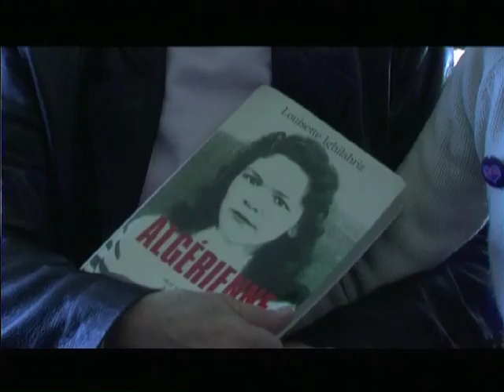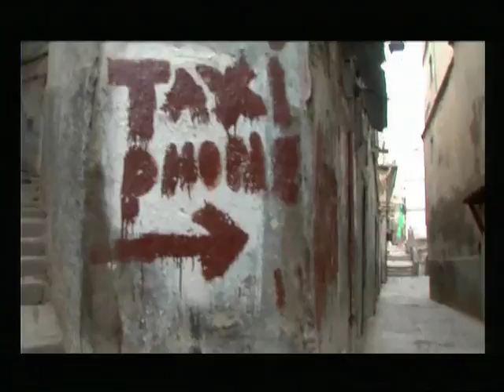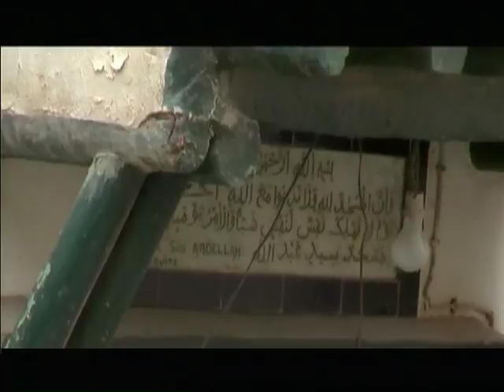Duvarların Arkasında - Cezayir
Cezayir